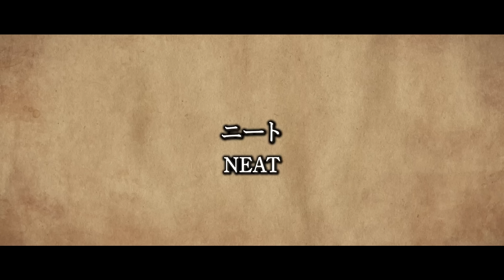ウイスキーの飲み方、全種。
ウイスキーの基本的な飲み方は全部で9種類

0:00 :オープニング/Opening
1:20①ストレート/STRAIGHT
5:28②オン・ザ・ロック/ON THE ROCKS
8:40③水割り/WHISKY AND WATER
10:52④ソーダ割/WHISKY AND SODA
13:30⑤ハーフロック/HALF ROCK
14:41⑥トワイスアップ/TWICEUP
16:53⑦ミスト/MIST
19:23⑧ウイスキーフロート/WHISKY FLOAT
21:35⑨ホットウイスキー/HOT WHISKY
24:10ウイスキーの飲み方/Ending

今夜はそれぞれの特徴と楽しみ方について
お話しをさせていただきます。

多様な飲み方を知る事で
より一層ウイスキーの世界が広がり
いつかきっと自分に合った飲み方が見つかると思います。

1人でも多くの方にウイスキーの魅力。
ひいてはお酒の楽しさを感じていただければ嬉しいです。

皆様の素敵なお酒との出会いを心よりお祈り致します。

　　　　　　　　　　　　　　　　STAY BAR.

■お知らせ■
マスターが監修した書籍が出版されました
タイトルは「ウイスキー図鑑」
詳細及びご購入はこちらから↓

ご自宅で少しでもバーの雰囲気を楽しんでいただけるようにという願いを込めて、
「STAY BAR.」チャンネルを開設させていただきました。 皆様のご健康を心からお祈り申し上げます。

We have opened this channel “STAY BAR” with our hope that you can enjoy the vibes of our bar at home.
We wish everyone good health.

【suzumaru.】
動画、お楽しみ頂けていたら嬉しいです！

【ミヤシタファイティングポーズ】

【西川大五郎】
「Instagramにてお店の営業状況などを発信しております。」

〜字幕協力〜
英語: ブワロワ フミナ様